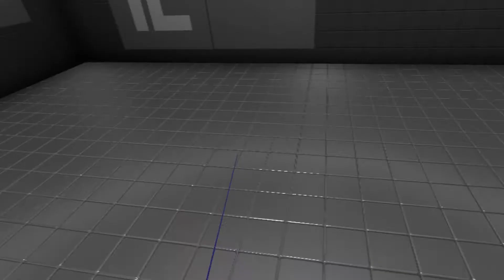VR愤怒房间：两个弹簧手对付狼牙棒，打得机器人两眼冒金花！